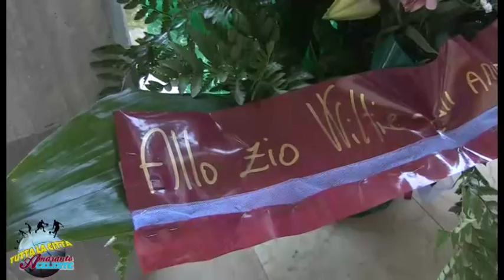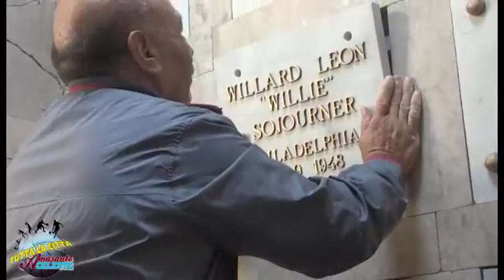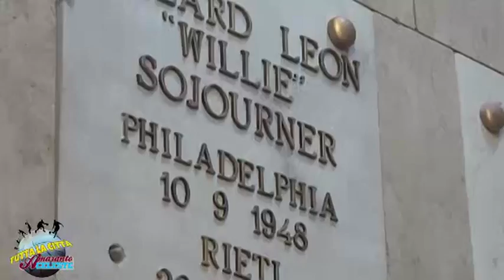WILLIE SOJOURNER. DEPOSTE LE CENERI AL CIMITERO DI RIETI